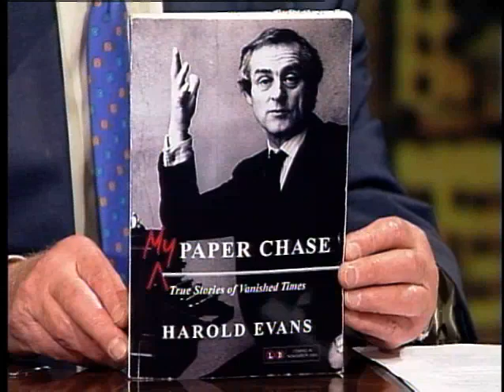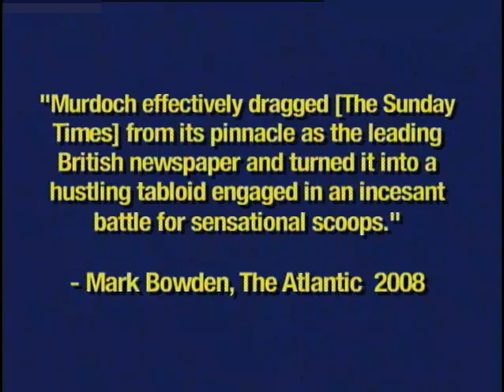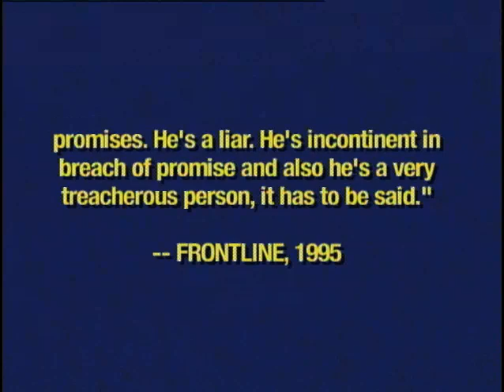DIGITAL AGE - May The Sunday Times Rest In Peace? - Harold Evans. Nov. 15, 2009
May The Sunday Times rest in peace.  Harry Evans once edited it.  Rupert Murdoch killed it.  Will we ever see anything like it again?  Is The Wall Street Journal, ironically now owned by Murdoch, a candidate?  Harry Evans tells us of his Horatio Alger life and his view of The Sunday Times and The Wall Street Journal.  He is author of My Paper Chase: True Stories of Vanished Times.   James Goodale, former Vice Chairman of The New York Times, hosts.  11/15/09